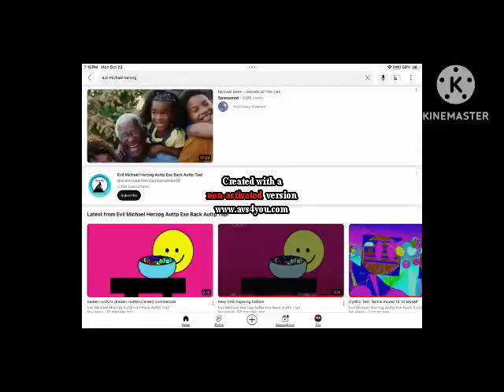I INTERRUPT @ChannelHackedByDavidL_jr_LOL FOR JUMPSCARING ME